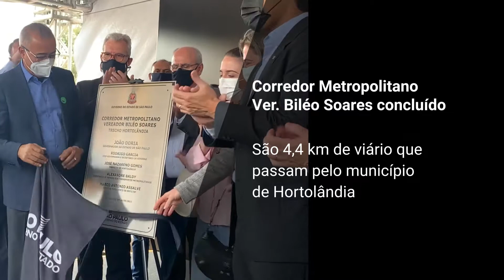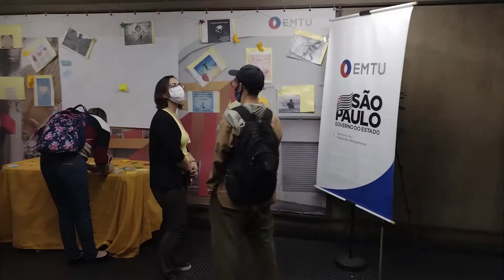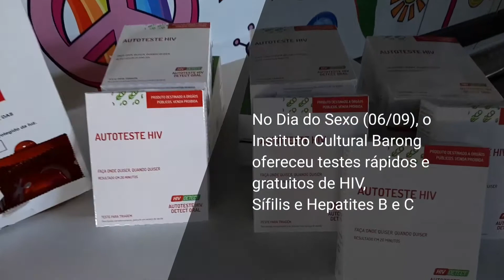Balanço mensal - setembro/2021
Concluímos a entrega do Corredor Metropolitano Vereador Bileo Soares com a finalização do último trecho em Hortolândia. No total, são 31,7 km de viário interligando os municípios de Campinas, Santa Bárbara D’Oeste, Americana, Nova Odessa, Sumaré, Hortolândia e Monte Mor.

O diretor-presidente da EMTU, Marco Antonio Assalve, esteve em Santos junto ao secretário executivo dos Transportes Metropolitanos, Paulo Galli, e ao prefeito de Santos, Rogério Santos para acompanhar o adamento das obras do 2º trecho do VLT, entre Conselheiro Nébias e Valongo.

As linhas metropolitanas operadas pelas empresas Trans Bus e Parque das Nações foram assumidas pela ABC Sistema (Next Mobilidade).

Graças ao trabalho de monitoramento realizado diariamente por nossa equipe, a EMTU determinou o aumento no número de ônibus e viagens em diversos sérvios metropolitanos. É o caso das linhas 5207, 5304, 5305 e 5311 na região do Vale do Paraíba, das linhas 054, 231, 352 e 399, na região de Osasco, e das linhas 107, 238, 366 e 406, no Grande ABC.

A equipe do Departamento de Atendimento ao Passageiro Especial da EMTU capacitou 12 técnicos de saúde de São Vicente sobre o programa de isenção tarifária para as pessoas com deficiência nos transportes públicos metropolitanos.

E as equipes de fiscalização apreenderam 41 veículos irregulares na Região Metropolitana de Campinas, 33 na Região Metropolitana do Vale do Paraíba/Litoral Norte e 50 veículos irregulares na Região Metropolitana de São Paulo

Dia Mundial Sem Carro – Grande ação educativa no Parque Villa Lobos para conscientizar sobre segurança e mobilidade no trânsito.

Mês da Mobilidade e Semana Nacional do Trânsito – 16 eventos realizados nos terminais metropolitanos em parceria com a Prefeitura de Diadema, a Cia Sopa de Comédia e o Sest Senat. Tivemos maquete interativa, intervenção teatral e ações informativas para a conscientização de motoristas e passageiros. Além disso, profissionais da EMTU participaram do Summit STM, promovido pela STM para estimular a difusão de conhecimento, inovação e boas práticas adotadas pelas empresas a ela vinculadas (CPTM, EMTU e Metrô).

Setembro Amarelo – Mês de prevenção ao suicídio. Foram 8 eventos realizados em parceria com a Escola ESSA, Nepsar, Bem Querer Mulher e Secretaria de Saúde de Carapicuíba nos terminais metropolitanos. A fachada da unidade de São Bernardo do Campo foi iluminada em apoio à causa.

O Dia do Sexo é celebrado em 6 de setembro. Nos terminais metropolitanos Jabaquara e São Mateus, houve ações de conscientização em respeito à diversidade sexual nos dias 02, 03 e 06/09 em parceria com os Centros de Cidadania LGBTI Edson Néri e Laura Vermont e com a escola ESSA. Também no dia 06, o Instituto Cultural Barong ofereceu testes rápidos e gratuitos de HIV, Sífilis e Hepatites B e C.

Às vésperas do feriado da Independência do Brasil, nos dias 03 e 04/09, a equipe do Corpo de Bombeiros, em parceria com a EMTU e STM, realizou no Terminal Metropolitano Jabaquara uma campanha de prevenção aos afogamentos, com foco nos turistas que se deslocam às praias do litoral paulista.

Vacinação contra a Covid-19 – Em parceria com a Prefeitura de Diadema, 76 pessoas receberam doses da vacina contra a Covid-19 no nosso terminal metropolitano Diadema.

No mês em que se comemora o Dia do Cliente, a unidade móvel do Procon esteve no Terminal Metropolitano Jabaquara no dia 25/09.

Em uma campanha interna, os funcionários da EMTU e da concessionária Metra se uniram e foram coletadas 72 bolsas de sangue em parceria com o Projeto Amor se Doa para o Banco de Sangue São Lucas.

Encerramos os eventos do mês com a realização de testes de HIV, Sífilis e Hepatites B e C no Terminal Metropolitano Diadema, em parceria com o Instituto Cultural Barong, e com campanhas de conscientização contra a homofobia e em respeito à diversidade sexual nos terminais metropolitanos Jabaquara e São Mateus, em parceria com os Centros de Cidadania LGBTI Laura Vermont, Edson Néris e escola ESSA.

A Auditoria Interna da EMTU recebeu um prêmio da Campanha IIA May –IIA Brasil 2021, promovida pelo Instituto dos Auditores Internos do Brasil.

Curiosidades

No Dia do Irmão, conhecemos a história dos gêmeos Duardson e Demerson que trabalham como motoristas em linhas da BR Mobilidade, na Baixada Santista.

E no mês em que comemoramos o Dia Nacional de Luta da Pessoa com Deficiência e o Dia Nacional dos Surdos, ressaltamos o atendimento realizado nos Centros de Atendimento ao Passageiro Especial, o serviço Ligado e destacamos que 87% dos ônibus metropolitanos que operam no sistema regular e todos os terminais metropolitanos gerenciados pela EMTU são acessíveis.